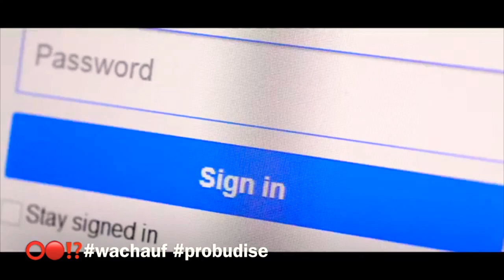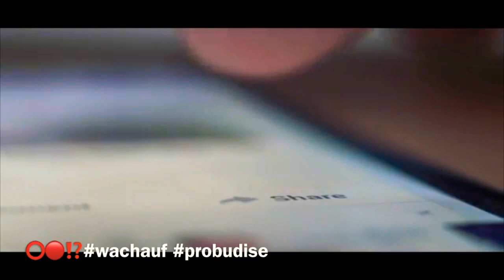⭕️Kontrollierst du es oder kontrolliert es dich⁉️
⭕️Dunkle Geheimnisse der Welt⁉️

🔴Sie wollen nicht das wir das ganze verstehen⁉️

⭕️Ziel ist es uns Menschen von gott zu trennen und uns psychisch wie moralisch zu vernichten⁉️

🔴Wie lange kannst du ohne dein smartphone leben⁉️‼️

⭕️Alles hat sein Grund, erkenne in/es; besiege es⁉️

🔴Die jungen von Heute, werden die Erwachsenen von Morgen⁉️

⭕️Die Meinung und denkweise wird dir eingetrichtert⁉️